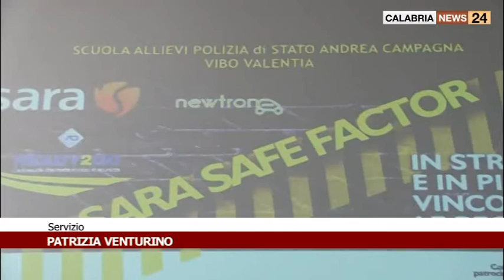VIBO VALENTIA: PROGETTO DI SICUREZZA STRADALE "SARA SAFE FACTOR"